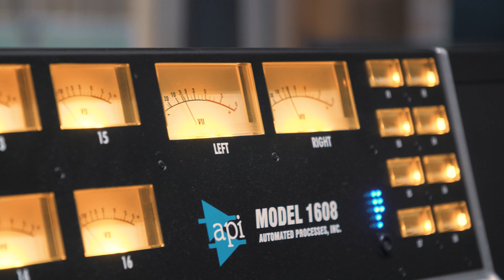PK3 Jazz Trio- Who We Are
This is a video which describes what PK3 Jazz Trio does and how we can help elevate your event to the next level.  With live footage from past events, you can step into an evening where PK3 Jazz Trio is performing and experience what we have to offer.